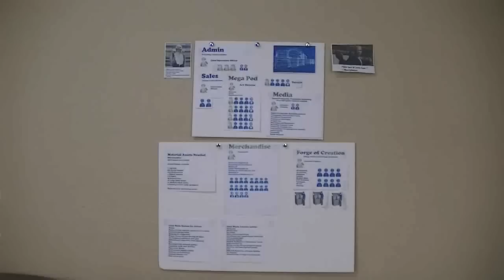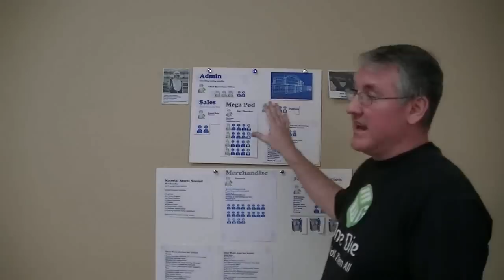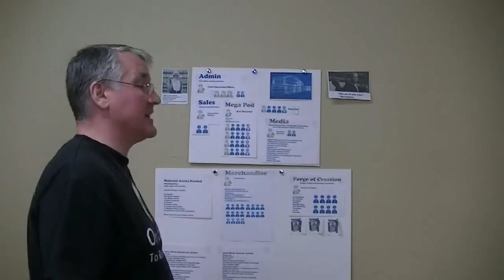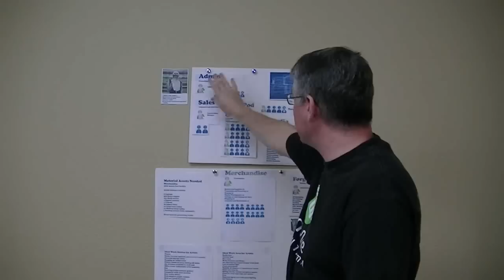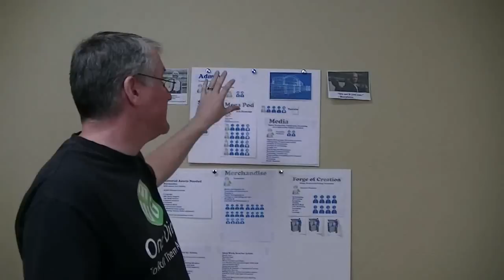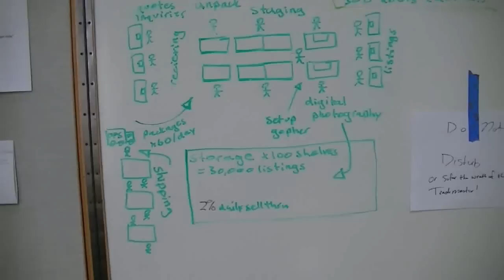Business Ramble- Trends, Overview, BTP's future and Let me be your Guide